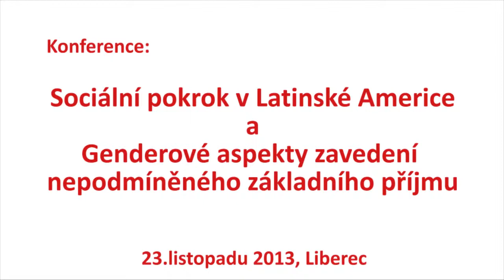Sociální pokrok v Latinské Americe a Nepodmíněný základní příjem - Úvod Nikola Čech